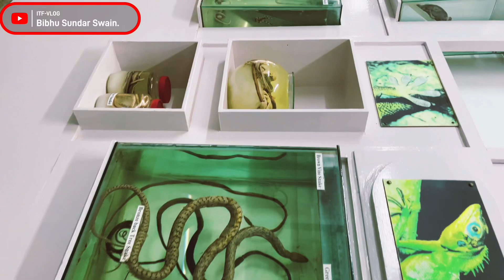ଆଞ୍ଚଳିକ ପ୍ରାକୃତିକ ଇତିହାସର ସଂଗ୍ରହାଳୟ ଭୁବନେଶ୍ୱର | Regional Museum of Natural History Bhubaneswar.